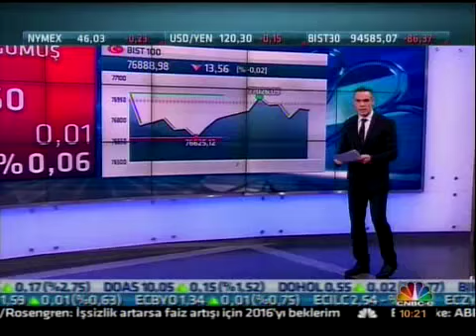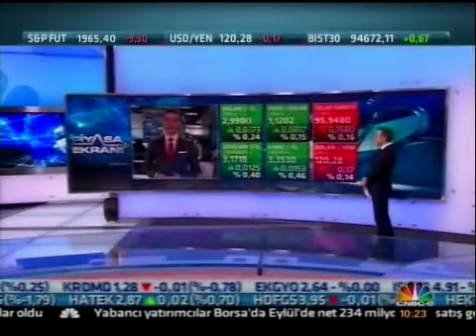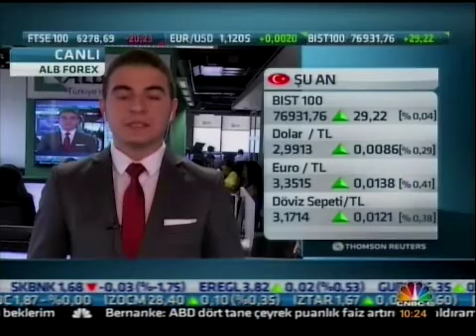Forex Araştırma Analisti Rıdvan Baştürk, döviz piyasalarını yorumluyor. CNBC E